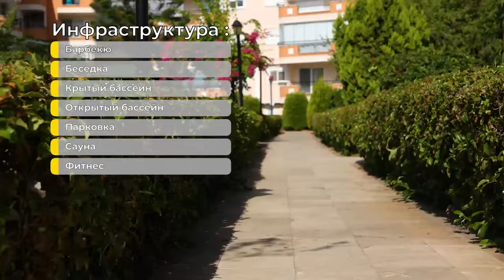Полностью Меблированный Дуплекс 3+1 в Районе Оба, Аланья | ArbatHomes 2024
00:00 Вступление
00:10 Город Аланья, Оба
01:01 Инфраструктура комплекса
01:20 Расстояние до моря
02:02 Обзор дуплекса 3+1
03:07 Вид с балкона
04:24 Второй этаж
05:25 Заключение

Аланья — это город, который сочетает в себе яркий ритм современной жизни с природной красотой Средиземноморского побережья. Здесь свежий воздух и зелень, которую можно встретить повсюду, создают особую атмосферу, способствующую гармонии и спокойствию. Аланья славится своим мягким климатом, который позволяет наслаждаться солнцем и морем большую часть года. Этот зеленый город привлекает как туристов, так и тех, кто стремится к постоянному проживанию в местах, где есть не только прекрасная природа, но и все условия для комфортной жизни.

Район Оба, один из самых популярных и перспективных в Аланье, идеально отражает дух этого города. Здесь сочетаются спокойная обстановка и развитая инфраструктура. В скором времени административный центр Аланьи переедет именно в Обу, что делает район еще более привлекательным для жителей и инвесторов. Оба известна своей дружелюбной атмосферой, низкоэтажной застройкой (до 5 этажей) и обилием удобств, таких как рестораны, парки, спортивные площадки и ухоженные аллеи. Вдоль всей набережной простираются кафе и фонтаны, а чистые песчано-галечные пляжи с прозрачной водой делают отдых комфортным и приятным.

В районе недавно открылась новая городская больница, а на каждом шагу находятся магазины, банки, аптеки и все, что необходимо для повседневной жизни. Для удобства шопинга в Обе расположены торговый центр «Аланиум» и гипермаркет «Метро», где можно найти все необходимые товары. Дважды в неделю здесь работает фермерский рынок, на котором круглый год можно приобрести свежие фрукты, овощи и натуральные продукты. Любители активного отдыха также найдут для себя массу возможностей: в районе есть футбольные и теннисные корты, боулинг, баскетбольные и волейбольные площадки, велодорожки и даже центр конного спорта. Помимо этого, Оба — это район с отличными учебными заведениями, включая частные и государственные школы, колледжи и университеты.

Теперь перейдём к самому комплексу, где предлагается дуплекс с планировкой 3+1. Это уютное место сочетает в себе удобство и комфорт. Комплекс, построенный в 2012 году, включает в себя широкий спектр удобств, обеспечивающих комфортное проживание и активный досуг. Здесь есть открытый и крытый бассейны, зона для барбекю с беседкой, современный фитнес-зал, сауна и парковка, что делает его идеальным для людей, стремящихся к высокому качеству жизни.

Квартира площадью 200 м² расположена на пятом этаже, в самом верху здания. Благодаря продуманной планировке и просторным комнатам дуплекс идеально подходит как для отдыха, так и для постоянного проживания большой семьи. В квартире есть три спальни, большая гостиная, совмещённая с кухонной зоной, два санузла и просторный балкон, который станет отличным местом для утреннего кофе с видом на город.

Особенностью дуплекса является возможность организовать пространство по своему вкусу. Здесь уже установлена вся необходимая мебель, что делает переезд быстрым и комфортным.